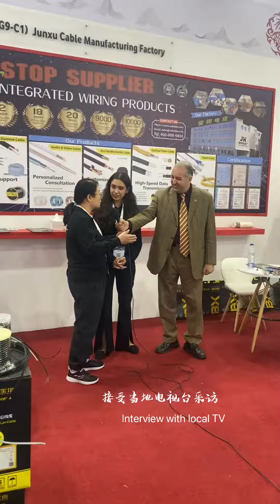The first day ended successfully- the 2023 Middle East Egypt International Information Exhibition